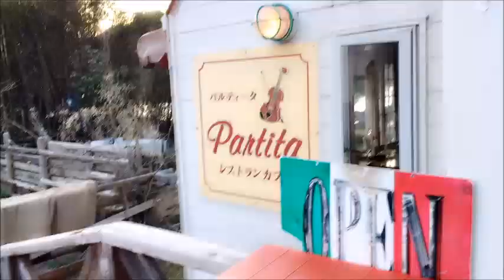Japan Vlog: Drive to Mountain Fuji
Sorry this vlog isn't much of a vlog. I apparently missed a lot of vlogging options so I'm sorry. But I hope you enjoy it nonetheless!